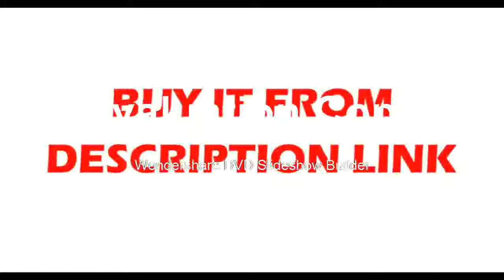Slow Camera Autoguider 74% EQ QHY5L IIC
Product On Aliexpress

Brand Name:QHYCCDModel Number:QHY5LIICCMOS Sensor:Aptina MT9M034Format:1/3inch, 4.83mm x 3.63mmPixel Size:3.75um x 3.75um (1280 x 960)Resolution:1.2 Mega Pixelsfps:30fps @ 1280 x 1024 to 200fps @ 320 x 240Exposure range:20 microseconds - 600 second